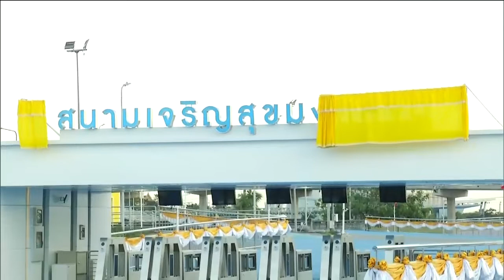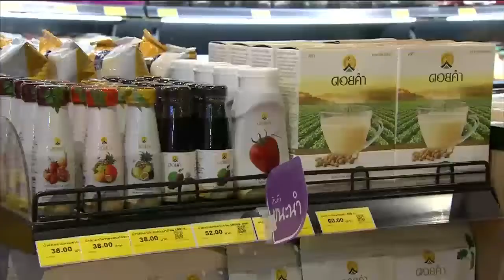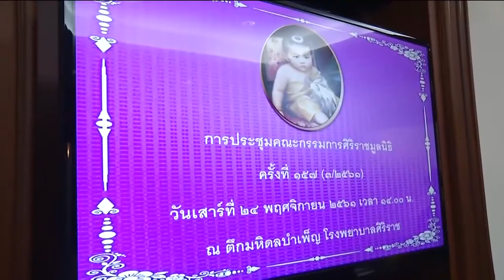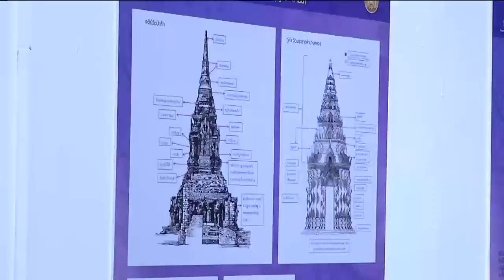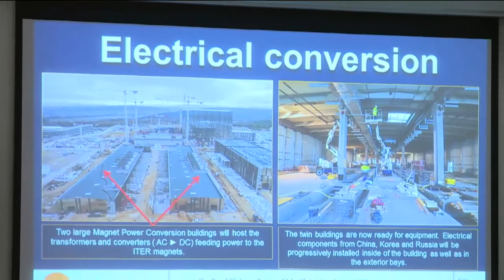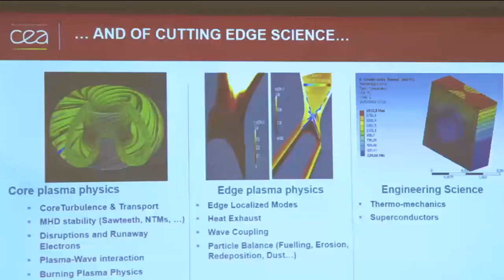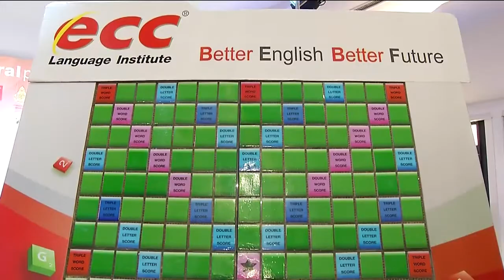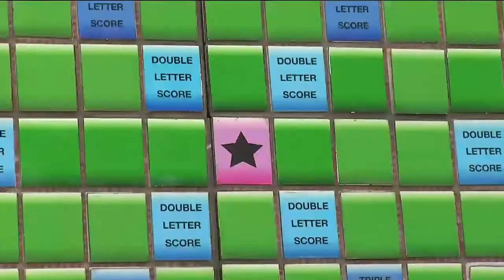ข่าวในพระราชสำนัก 24 พ.ย. 61